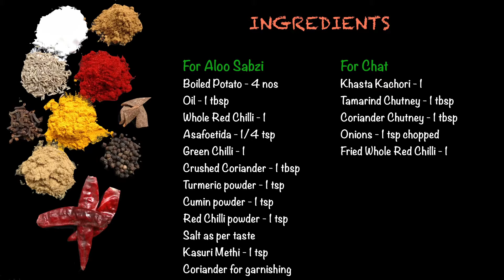Khasta Kachori Chat Recipe with Aloo Subzi | आलू की सब्ज़ी के साथ खस्ता कचौड़ी चाट ऐसे बनाए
Khasta Kachori Chat with Aloo Subzi Recipe

Ingredients:

For Aloo Subzi:

1. Boiled Potato - 4 nos
2. Oil - 1 tbsp
3. Whole Red Chilli - 1
4. Asafoetida - 1/4 tsp
5. Green Chilli - 1
6. Crushed Coriander - 1 tbsp
7. Turmeric powder - 1 tsp
8. Cumin powder - 1 tsp
9. Red Chilli powder - 1 tsp
10. Salt as per taste
11. Kasuri Methi - 1 tsp
12. Coriander for garnishing

For Chat:

1. Khasta Kachori - 1
2. Tamarind Chutney - 1 tbsp
3. Coriander Chutney - 1 tbsp
4. Onions - 1 tsp chopped
5. Fried Whole Red Chilli - 1

How to make Khasta Kachori Chat:

How to make Aloo sabzi :

Step 1:  Heat 1 tbsp oil in a pan
Step 2:  Add whole red chilly
Step 3:  Add Asafoetida and slit Green chilly and roast it well.
Step 4: Add crush coriander and let the spices splutter.
Step 5: Add turmeric powder, cumin powder, red chilly powder and salt as per taste.
Step 6: Roast the spices and add little water. Bring it to boil.
Step 7: Add diced boiled potatoes and mix well. Cover with lid till the water get dried.
Step 8: Add little water again and bring it to boil.
Step 9: Add crushed kasturi methi with hand and sprinkle.
Step 10: Add Chopped coriander.

How to make Kachori chat:

Step 1: Break the Kasta Kachori in a bowl.
Step 2: Add cooked aloo sabzi - 1/2 Cup.
Step 3: Add tamarind chutney and coriander chutney
Step 4: Add Copped onion
Step 5: Crushed one fried whole red chilly with hand and sprinkle.